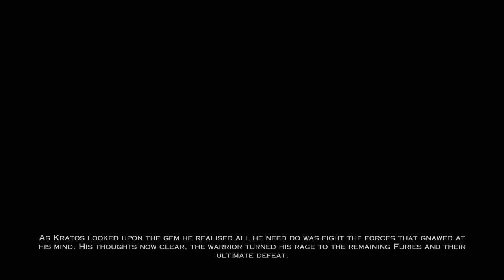God of War Kratos Meets Son of Ares Ares's Lover Reveal 2018 HD